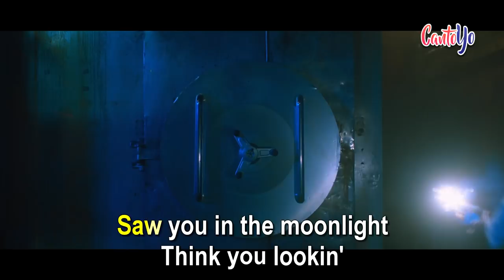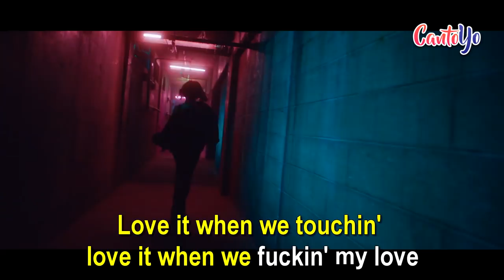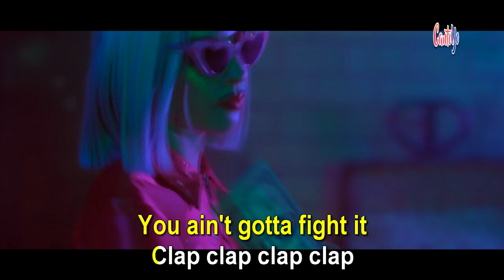David Guetta & Afrojack ft Charli XCX & French Montana - Dirty Sexy Money (Karaoke) I CantoYo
Karaoke for the song, "Dirty Sexy Money" by "David Guetta & Afrojack ft Charli XCX & French Montana".

[Charli XCX:]
Woah, woooh
I want you bad, want you bad, want you bad
Saw you in the moonlight
Think you lookin' fine, want you bad
Got me good, never turn back (oooh)
I make you mine, make you mine, make you mine
Coming for the taking, promise you are wearing the crown
Number one, spin your head around

Woooh, tell me what you want and I can do it to you
I'm a million dollars, make your wishes come true
Calling out you're, calling out, calling out you're
Never seen a girl like this before

If you wanna pu-pu-pu-pu-put it on me
You're not gonna ge-ge-ge-ge-get it for free
Come on spend that dirty sexy money on me, on me, on me
You got to pull up, pull up, pull up, pull up
If you wanna do-do-do-do-do it freaky
24/7, no-no-no-no-no sleep
Come on put that dirty sexy money on me, on me, on me

Put your skin on my skin, on my skin, on my skin
Love it when we touchin', love it when we fuckin', my love
Make you high in a heartbeat, yeah

[French Montana:]
Clap, clap, clap, clap
Go on move your body
Baby move your body
You ain't gotta fight it
What you need, I got it
Louis shoes, cop boots, top down, you
Diamond juice, all I see is you, right now, you
All I want is you, you
Tunnel vision, you, you
All I need is you, I'ma put it on you (you)